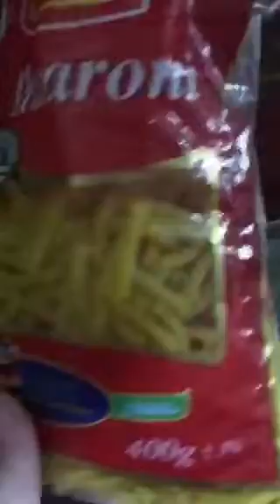Yummy and Tasty Macaroni Recipe By Mafi gull (@Mafi475 )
Yummy and Tasty Macaroni macaroni cookingtime #chickenmacaroni
TRY AND ENJOY THE FOOD